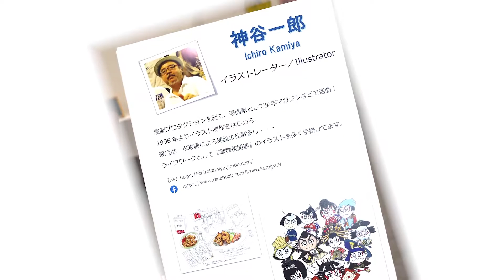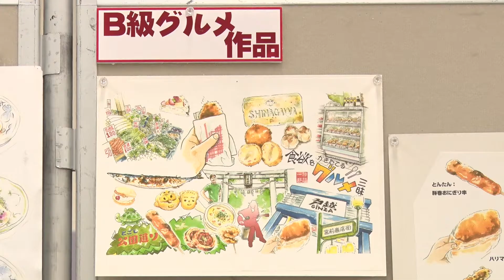WEB美術館 10 神谷一郎／イラストレーター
品川ゆかりアーティスト展2020から
Web美術館として神谷一郎さんの作品映像です

◆品川ゆかりアーティストページ（神谷一郎プロフィール）

◆神谷一郎アーティストピッチ動画／品川アーティスト展2020

◆第12回品川アーティスト展2020　詳細ページ